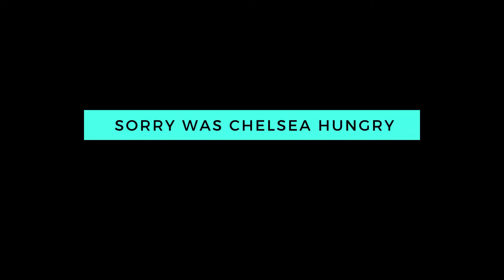2020 Work From Home Side Hustles | No Experience Required | Legit Work From Home Part/Full-time Work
In this video, I share information about some really cool work from home part-time or full-time work opportunities. These opportunities are legit and one of them has uncapped earning potential. This video is a continuation of my 2020 Side Hustle Video I posted two weeks ago

Skrux - You & Me - Chill Nation
INgrooves
On behalf of: Artist Intelligence Agency / Hegemon

XO

Shannon Shibia